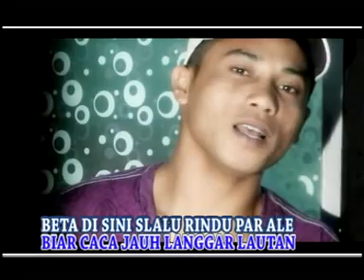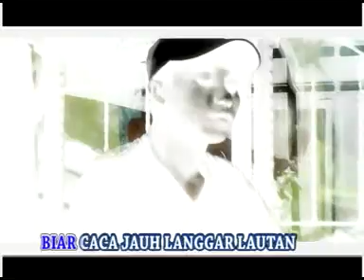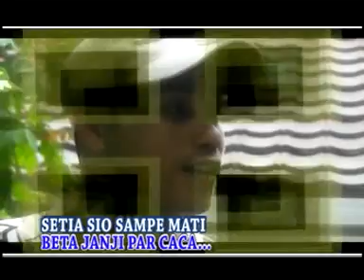UMAR TELLA - JANG RAGU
ALBUM BINTANG DANGDUT MALUKU